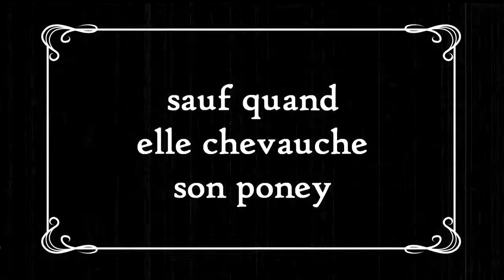The Next Big Thing : Liz Allaire (VF)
The Next BIG Thing présente Liz Allaire en vidéo et en images !
The Next BIG Thing, le nouveau grand jeu d'aventure de Pendulo Studios, les créateurs de la série millionnaire Runaway, vous dévoile aujourd'hui une nouvelle vidéo et une série d'images inédites !
Il y a quelques semaines, nous vous présentions en images Dan Murray, l'un des 2 héros jouables de The Next BIG Thing. La vidéo et les images d'aujourd'hui vous donnent l'occasion de découvrir l'autre protagoniste de ce grand jeu d'aventure, la charmante Liz Allaire, partenaire de  travail de Dan mais surtout le 2ème personnage jouable ! Excentrique mais studieuse, Liz est la plus jeune mais aussi la plus prometteuse journaliste du « Quill ». Découvrez-la un peu plus à travers une série d'images inédites, et cette vidéo exclusive qui lui est entièrement consacrée !